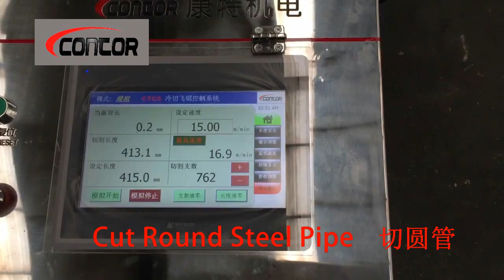【China】Flying cutoff saw test in Contor factory